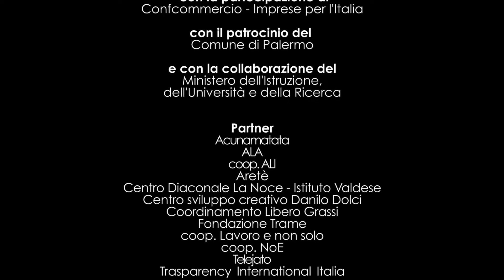La corruzione consuma l'italia Libero Grassi 2016